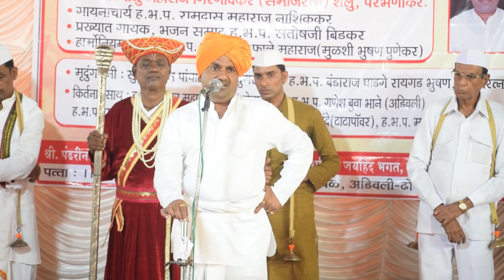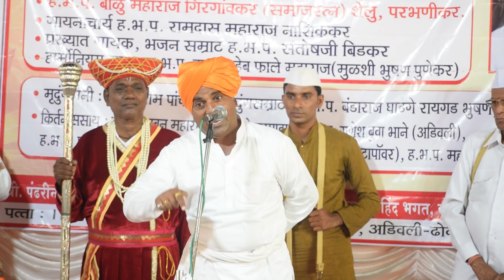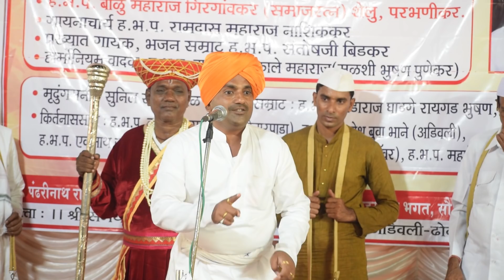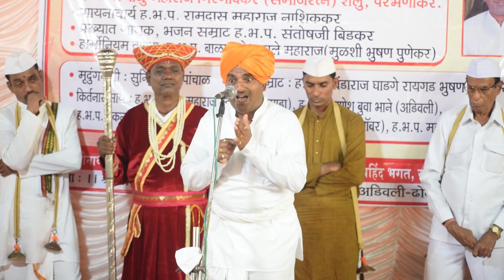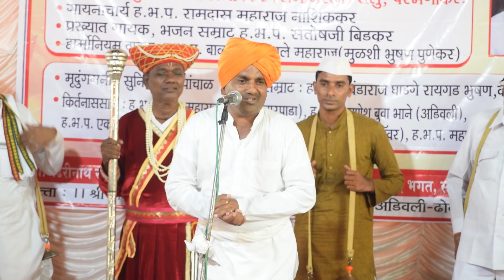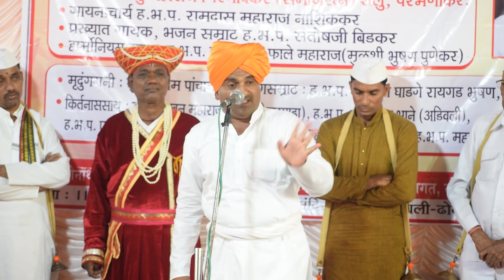Balu Maharaj Girgavkar Latest Kirtan 2020 // ह.भ.प. बाळु महाराज गिरगावकर यांचे लेटेस्ट किर्तन २०२०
ह.भ.प.बाळू महाराज गिरगावकर लेटेस्ट संपूर्ण कीर्तन 2018

प्रख्यात गायक ह.भ.प.संतोष महाराज बिडकर(मो:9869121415)